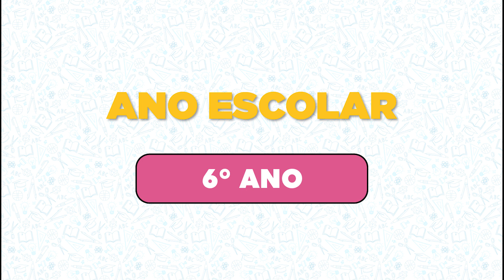6° ano - Educação Física - Lutas no Brasil - Huka Huka